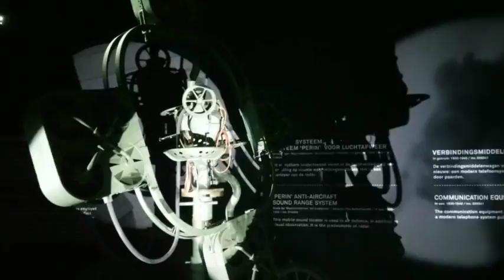Nationaal militair museum 2016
Museum te Soest